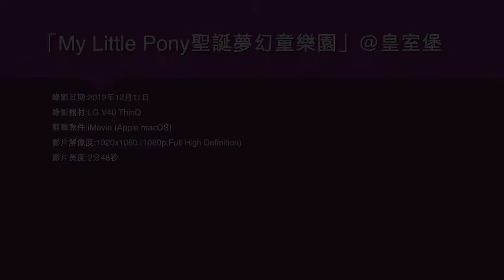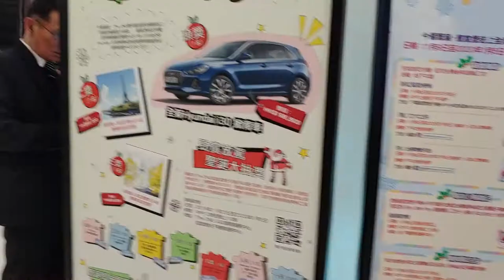「My Little Pony聖誕夢幻童樂園」@皇室堡 - 2019年12月11日